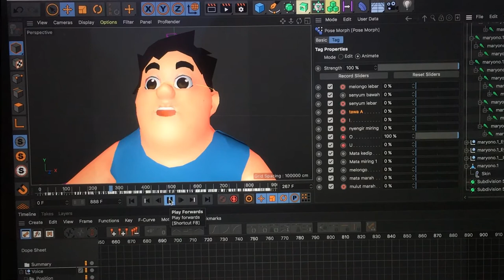Preview Begajul Ep.04 - Pejuang Santuy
Halloouu.. yuk tengok ke channel sebelah